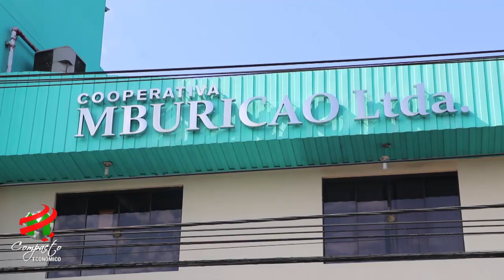COMPACTO ECONOMICO Coop Mburicao, Sistemas Informáticos y Web